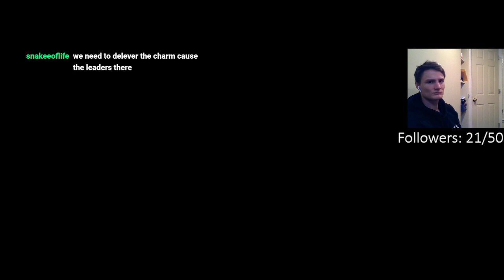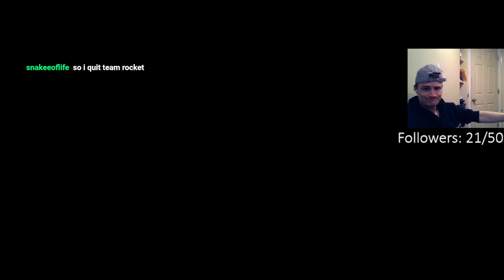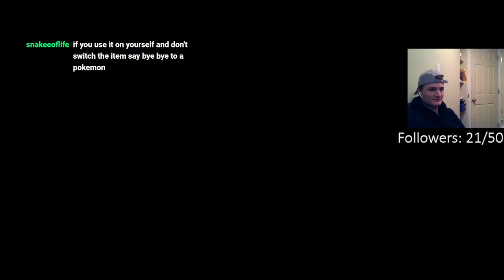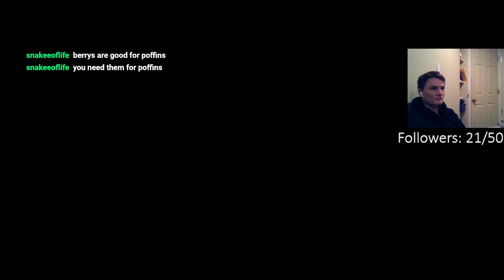Pokemon Brilliant Diamond Nuzlock Part 28 Battling Through Route 210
Battling Through Route 210 - Taken from 6.5-hour stream on Jan 4 -- Watch live